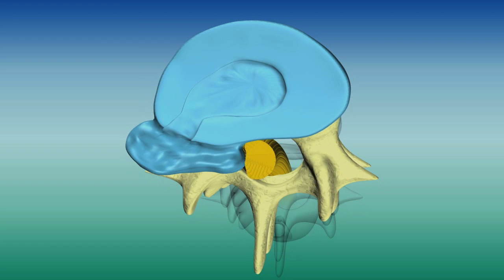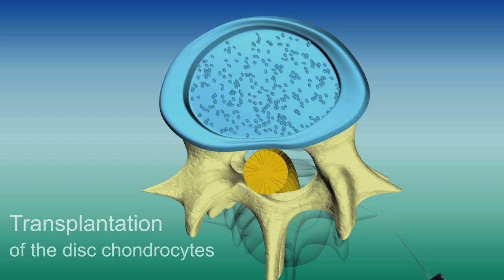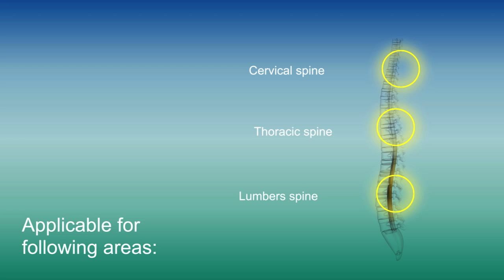3D Animation Co.Don Autologous Disc Chondrocyte Transplantation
Art Direction, Animation : Marc Mödig / Björn Bräuer

Motion Graphics & Coloring: 3DS Max / After Effects